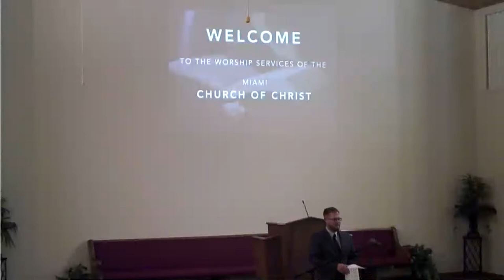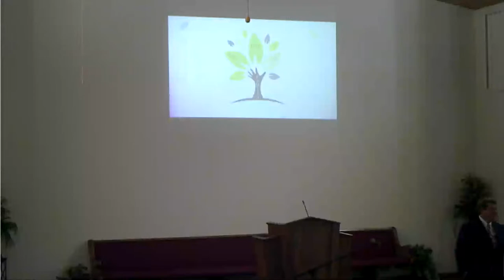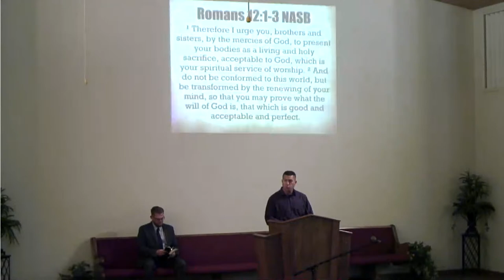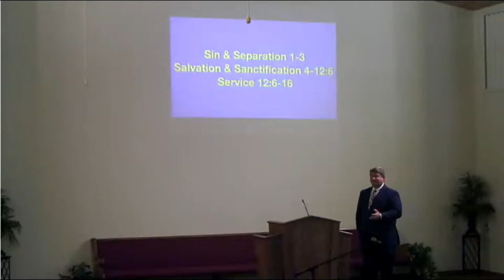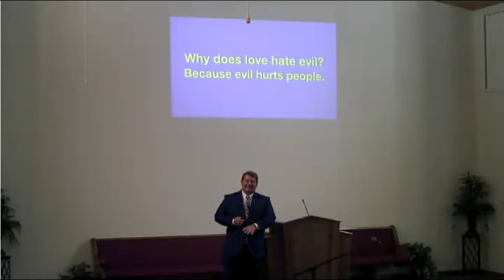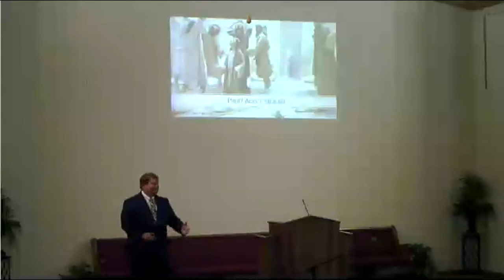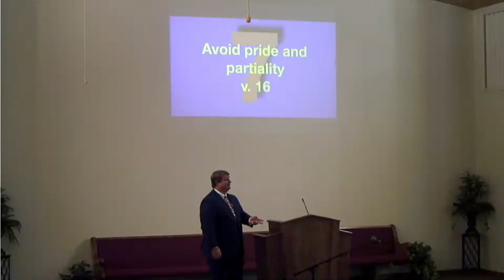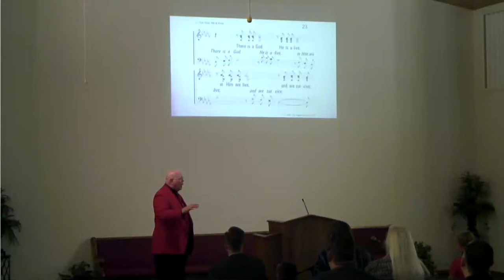11-7-21 Sunday AM Services